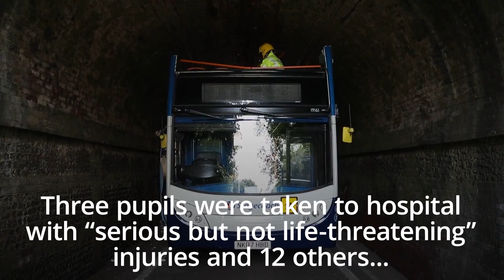Winchester crash: Pupils ‘distressed and crying’ after school bus roof sheared off in bridge crash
Three schoolchildren were seriously injured when a double-decker bus crashed into a bridge in Winchester.

The collision caused “significant damage” to the top of the bus in the crash in Wellhouse Lane shortly after 8am on Thursday.

"Three students with serious, but not life-threatening injuries, have been taken to hospital," Hampshire Police said in a statement.

"A further 13 students with minor injuries have been dealt with at the scene."